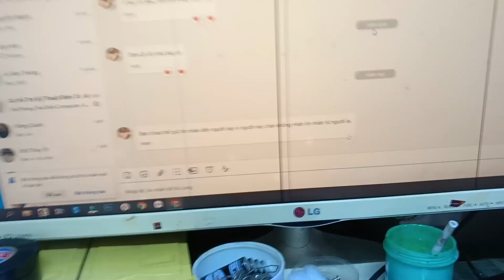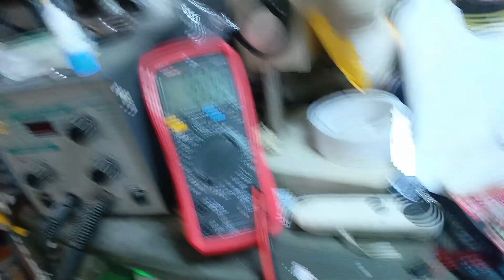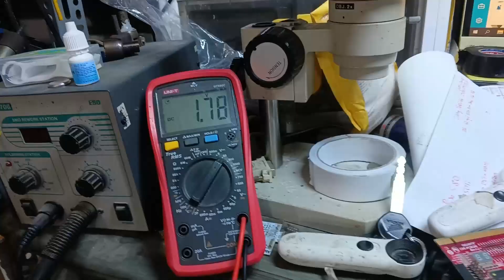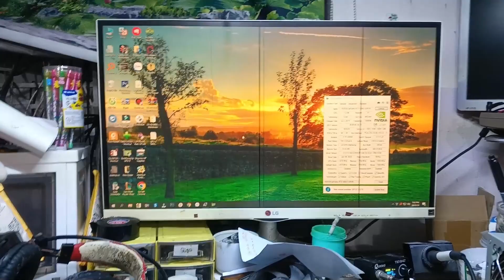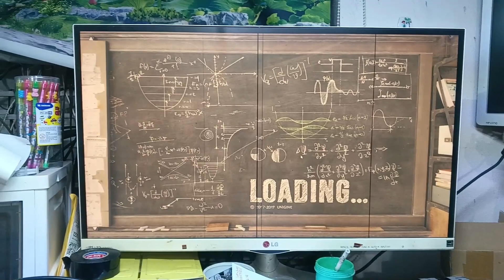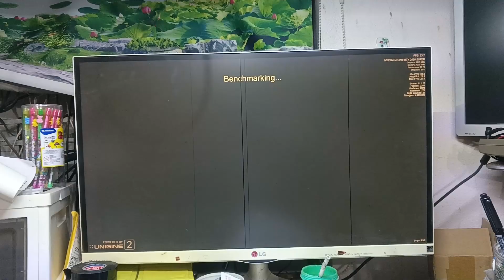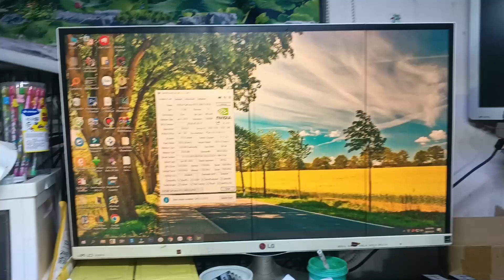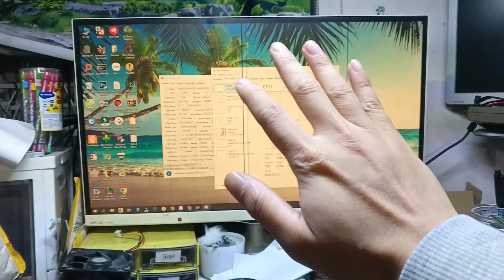Sửa Manli 2060 super không lên hình